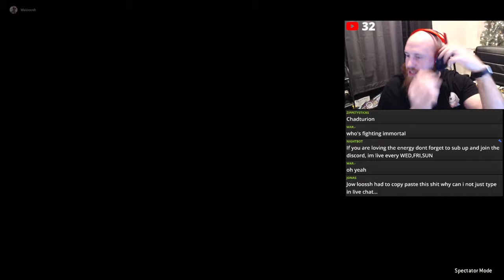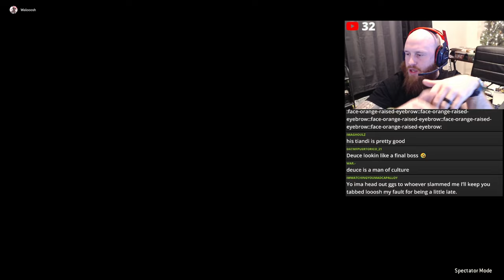Chozen1 vs LLDeuce [FOR HONOR]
Chozen1 a very unique Orochi takes on the Latina Clapper LLdeuce in his Banger of a BNB! LLDeuce YT